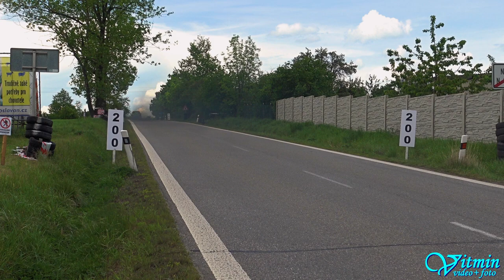Škoda Fabia RS - Vilém Kašpar - 43. Zámecký vrch Mann-Filter 2024 - Náměšť nad Oslavou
Vilém Kašpar si s vozem Škoda Fabia RS dojel po oba dva dny pro vítězství ve třídě S1-2000 v závodech do vrchu 43. Zámecký vrch Mann-Filter 2024 v Náměšti nad Oslavou.